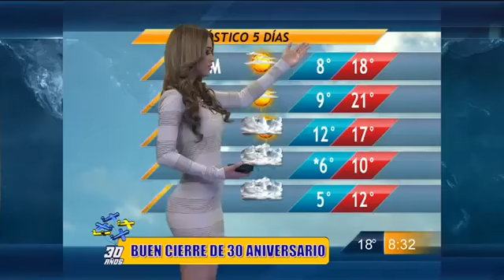Yanet García - 27 de diciembre de 2014